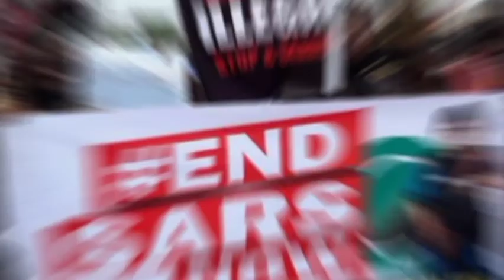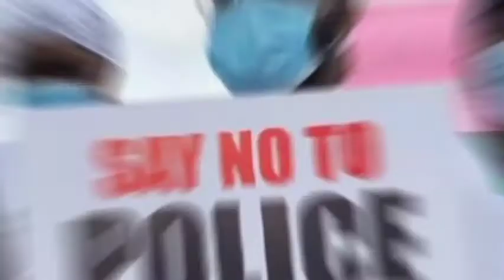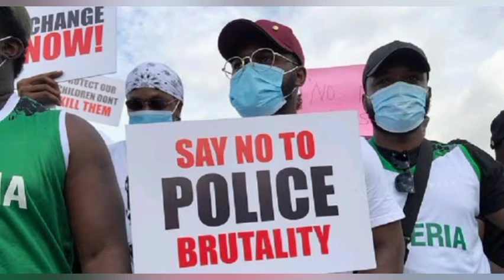CRISIS LOOMS AS ENDSARS PROTEST SET TO RESUME AFTER CBN FROZE ACCOUNTS OF RINU, OTHERS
Naija news HD is the place where you get Trending and Latest Nigeria news.

Do well to turn on your Notification 🔔 Icon